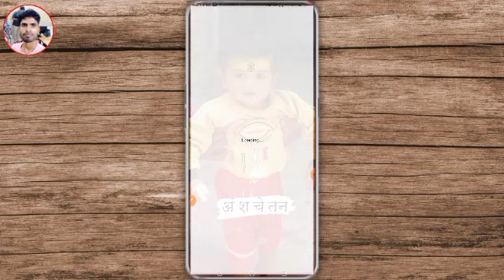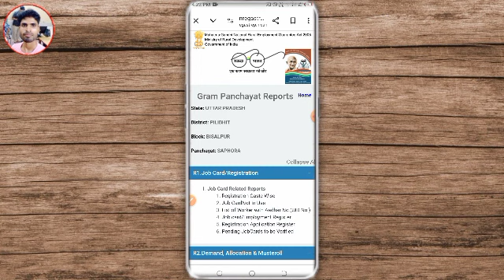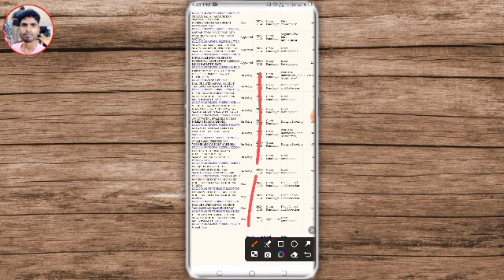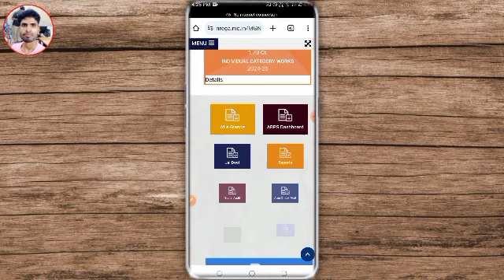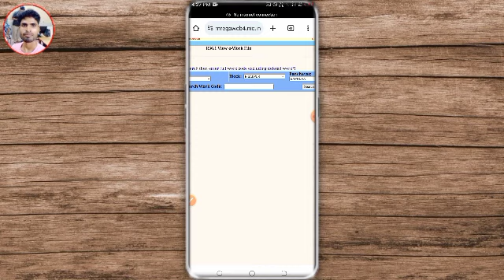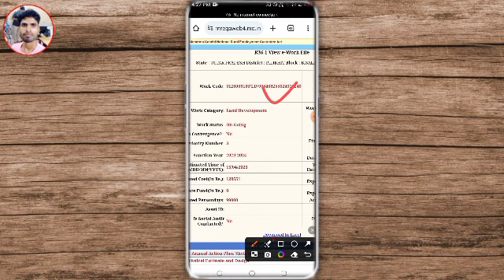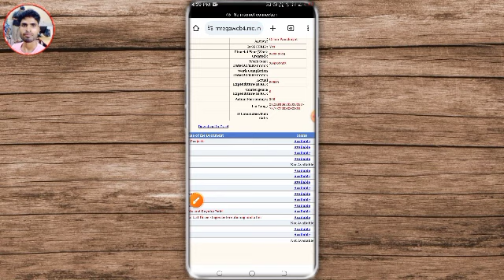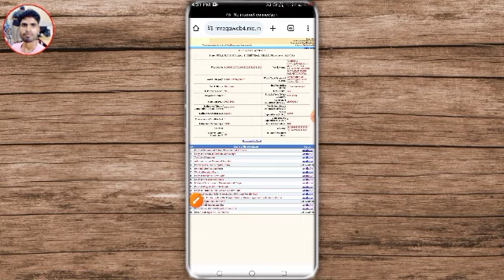Nrega E Work File Se Work Details Kaise Check Kare | E Work File Ka Use Kaise Kare - New Update 2024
Nrega E Work File Se Work Details Kaise Check Kare | E Work File Ka Use Kaise Kare - New Update 2024 - Mgnrega Yojna